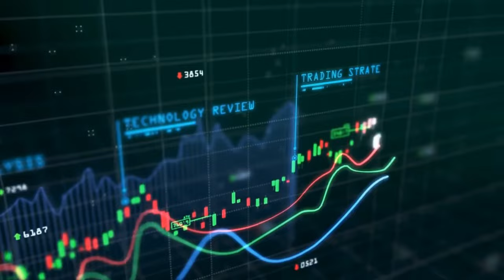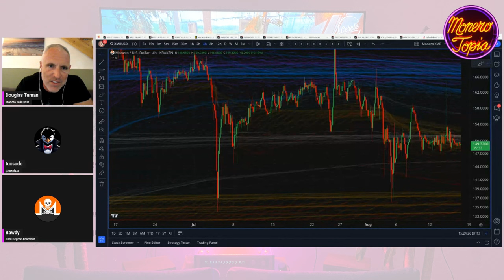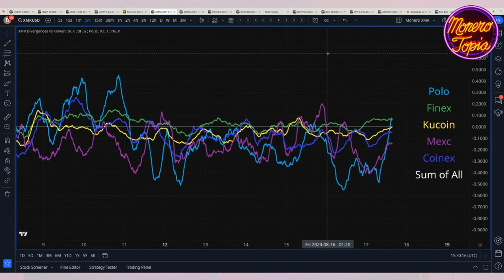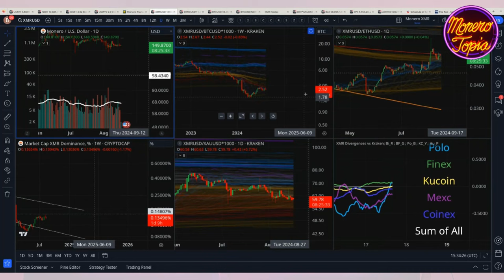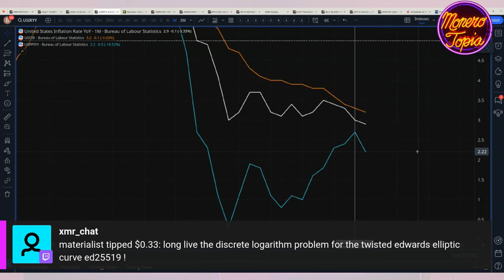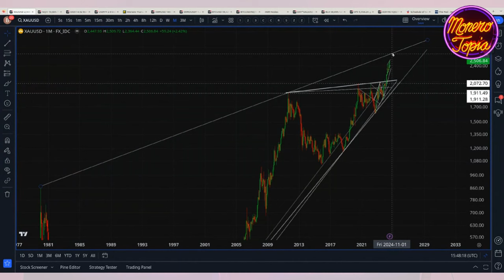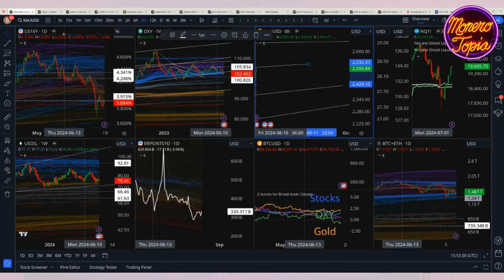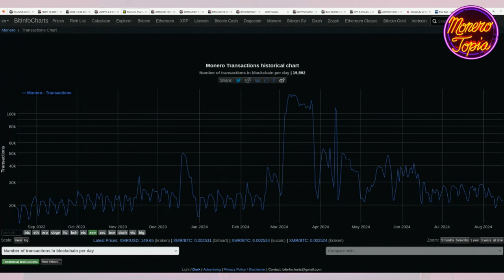XMR Ups Its Stablecoin Game 08/17/24 (PRICE EPI 179)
XMR Ups Its Stablecoin Game - MoneroTopia Price Report Epi 179 - Aug 17th, 2024

47e6GvjL4in5Zy5vVHMb9PQtGXQAcFvWSCQn2fuwDYZoZRk3oFjefr51WBNDGG9EjF1YDavg7pwGDFSAVWC5K42CBcLLv5U